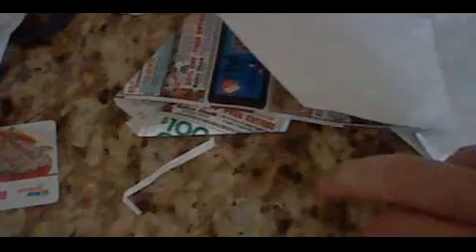We're Back! A Giant's Story